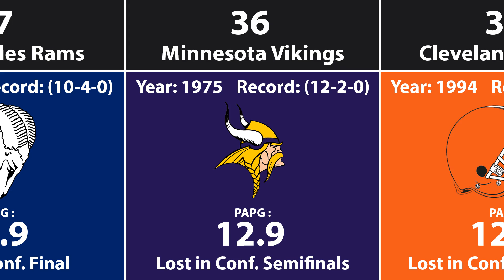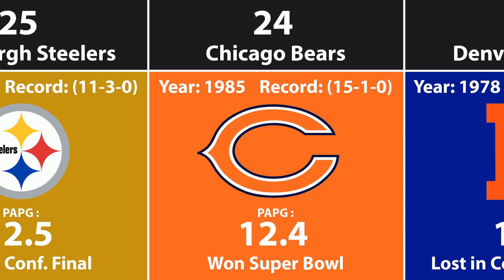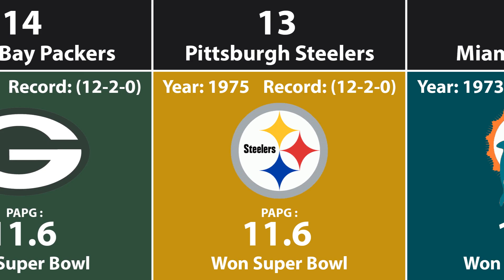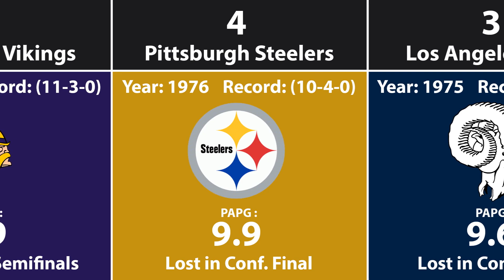Best Defensive Teams in NFL History (Super Bowl Era)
Welcome to SportsHistory!

Today we looked at some of the best defensive teams in NFL history! We see teams like the Rams, Packers, Steelers, and more featured on this list!